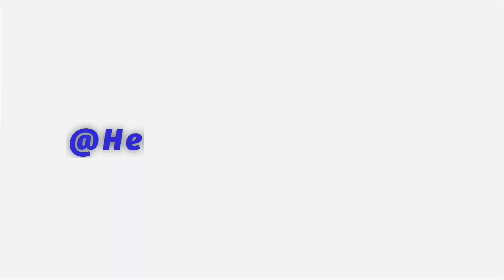कम्पनी में मनाया विश्वकर्मा पूजा || Vishwakarma Pooja 2023 || भगवान विश्वकर्मा पूजा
HelperLifeVlogs@HelperLifeVlogs

Topic :--- Company Me Manaaya Bhagwan Vishwakarma Pooja

Vishwakarma Pooja

Vishwakarma Poojan
Vishwakarma Divas
Vishwakarma Pooja